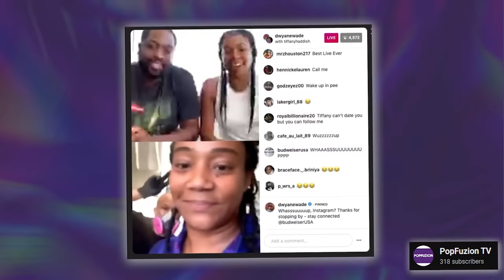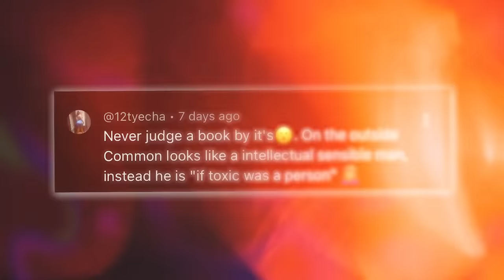Common Reveals Why Jennifer Hudson Is The One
So Common and Jennifer Hudson have been confirmed to be in a relationship, and the internet is LOSING its mind. This is because Common has a bit of a reputation of being a walking red flag and people are telling Jennifer to RUN. But then Common is out here insisting that he is now a changed person, claiming that Jennifer is the one for him, and that she’s going to make him stay. But has Common REALLY changed for good, or is he just messing around yet again?